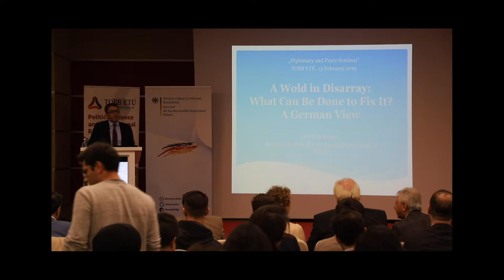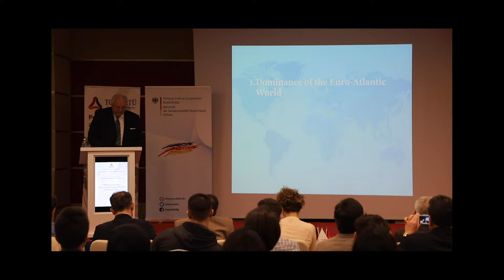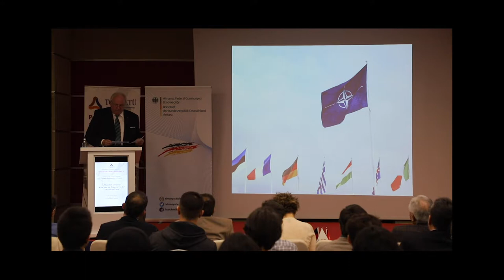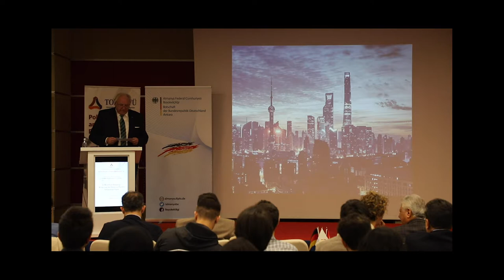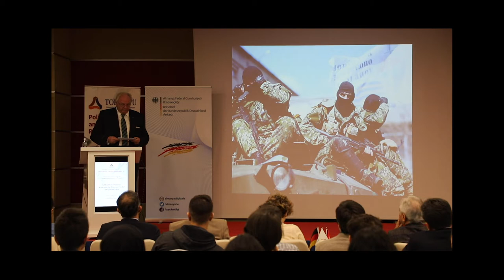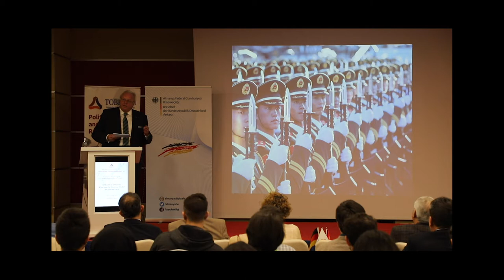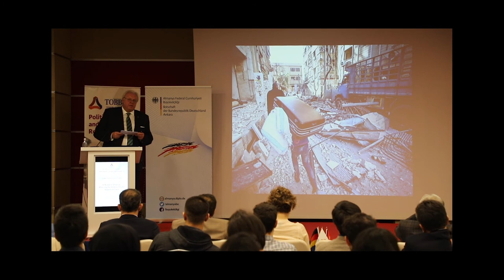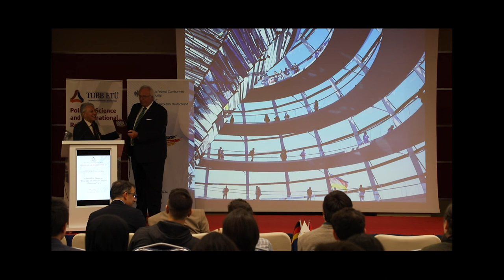"A World in Disarray: What Can Be Done to Fix It? A German View"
Almanya Büyükelçisi Martin Erdmann'ın Ankara TOBB Üniversitesi'nde 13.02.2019 tarihinde "A World in Disarray: What Can Be Done to Fix It? A German View" konulu konuşması.